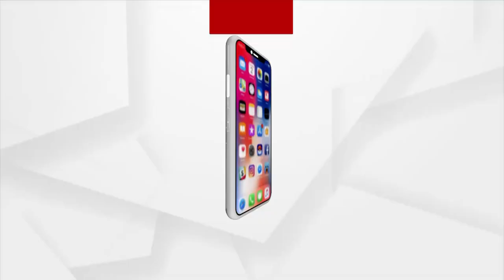ଦୀର୍ଘଦିନରୁ ପିଇବା ପାଣି ସମସ୍ୟା ରେ ଲୋକେ